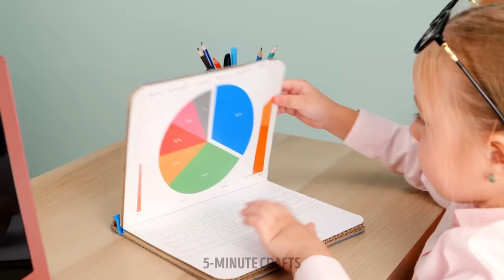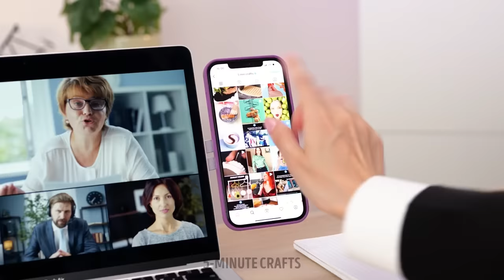GENIUS HACKS AND GADGETS FOR PARENTS || Must Try Parenting Hacks and Ideas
Unlock the secrets to smarter parenting with our GENIUS HACKS AND GADGETS FOR PARENTS video! 😍🤑 We've compiled a list of must-try parenting hacks and ideas that will revolutionize the way you handle everyday challenges. From time-saving tips to innovative gadgets, these genius solutions will make your life as a parent easier, more efficient, and enjoyable. Don't miss out on these game-changing hacks that every modern parent should know. Watch now and level up your parenting skills!

TIMESTAMPS:
00:13 - Food hacks for parents
00:28 - Smart ideas for bathroom
00:52 - Gadgets for toilet
01:06 - Awesome gadgets your kids will like